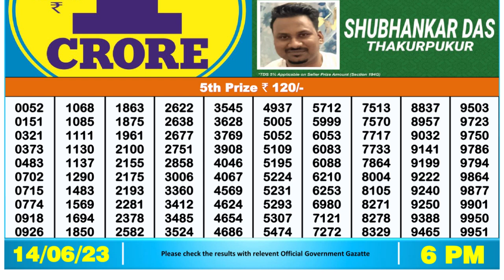🔴 Lottery Sambad Live 06:00pm 14/06/2023 Day Nagaland State Dear Lottery Result Pdf Download